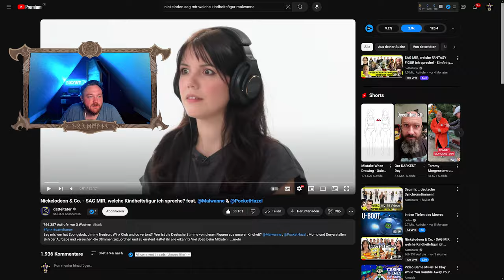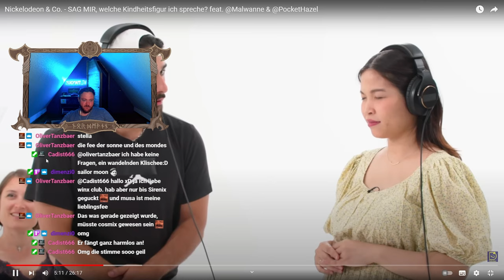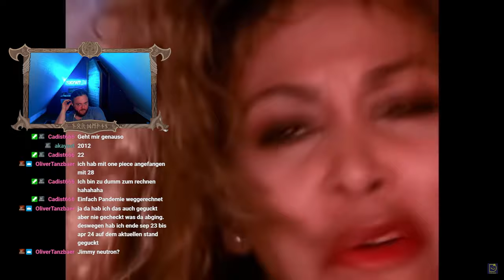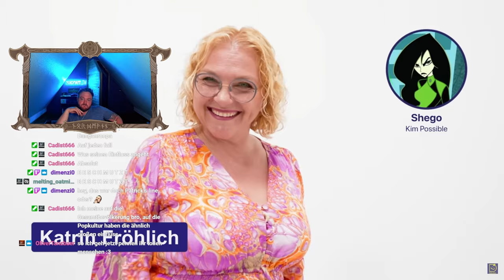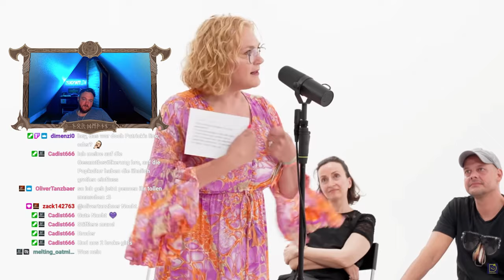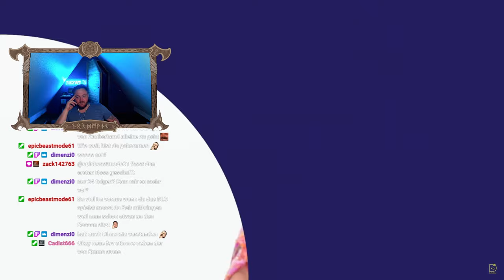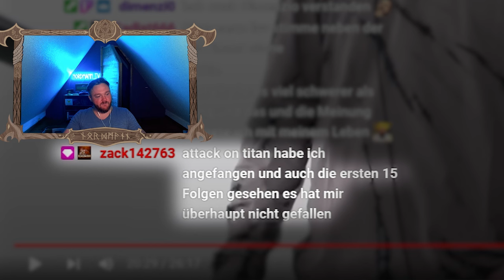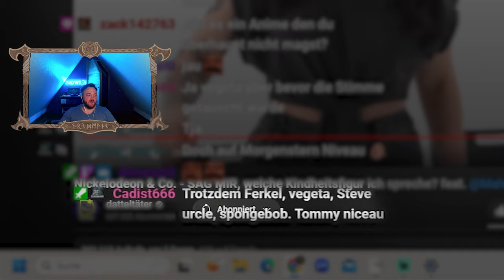Nickelodeon & Co. - SAG MIR, welche KINDHEITSFIGUR ich spreche?